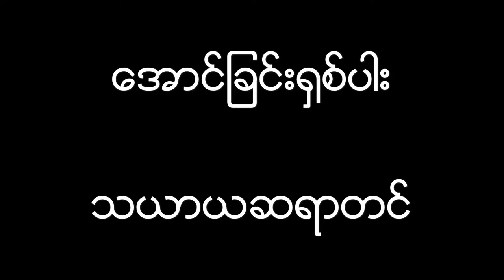Aung Chin Shit Par: Tha Ha Ra Saya Tin: Cover Song၊ ေအာင္ျခင္းရွစ္ပါး သယာယဆရာတင္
ေအာင္ျခင္းရွစ္ပါး

ေရး သဟာယဆရာတင္

ေစာင္း ဦးထိန္လင္း
ဆုိ ေဒၚစုိးစုိး၊ မိ